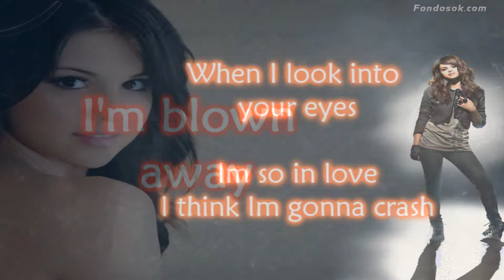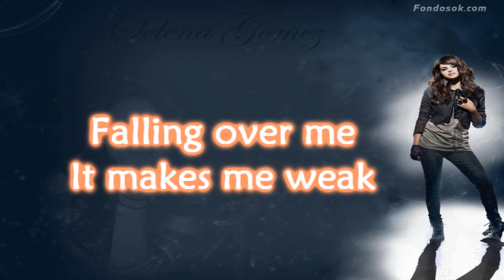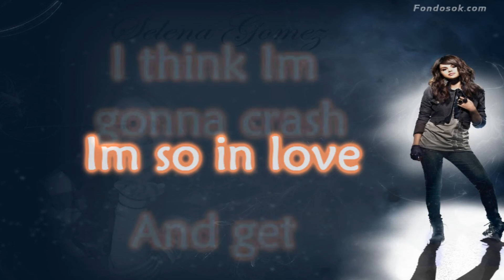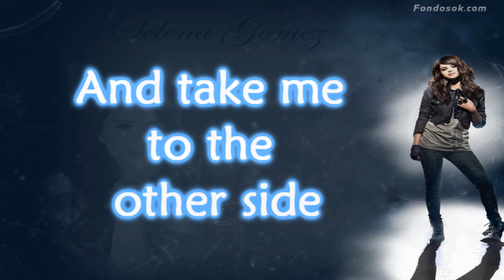Selena Gomez - Whiplash Lyrics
Selena Gomez - Whiplash Lyrics OFICIAL SONG :)

Comenta si quieres alguna otra cancion con lyrics :)